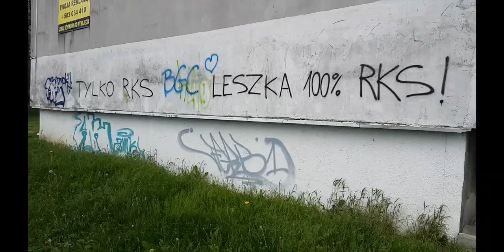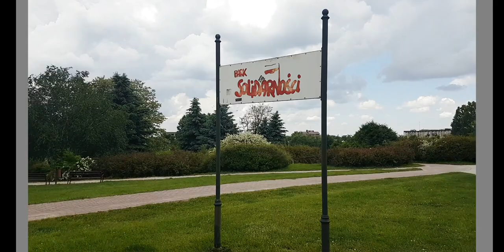Polska - Warszawa - Radomsko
Polska - Warszawa Lotnisko Chopina - Radomsko Osiedle Tysiąclecia